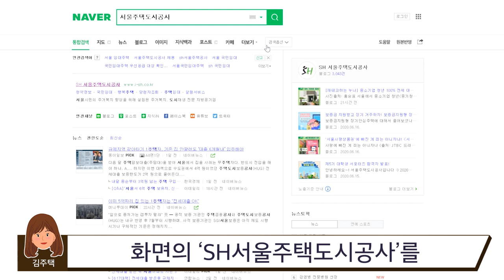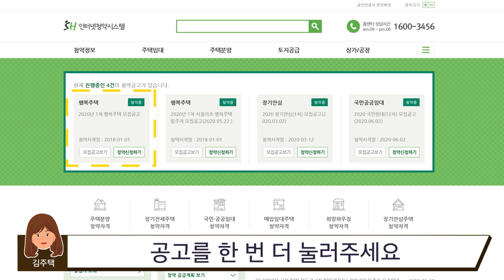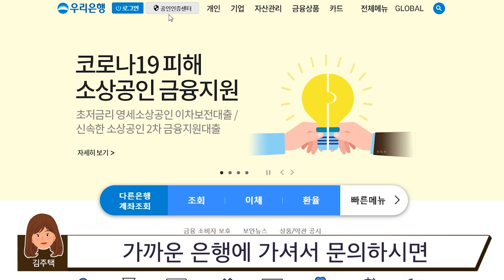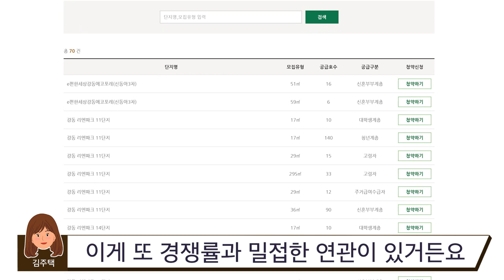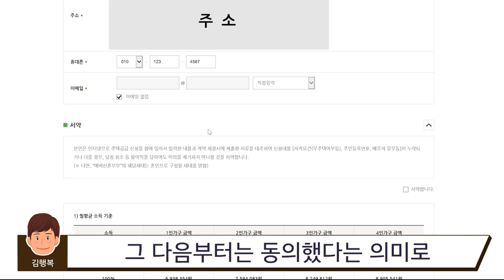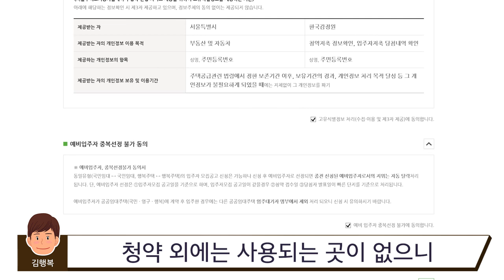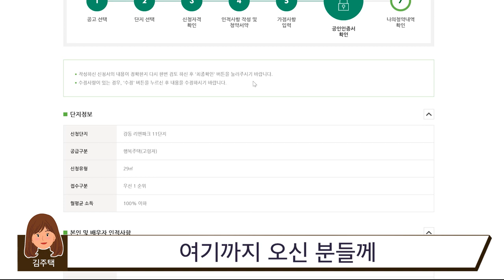[SH 꿀팁] 행복주택 인터넷 청약 신청방법 (고령자 계층)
아니! 행복주택 인터넷 청약은 도대체 어디서 하는 거야?
공인인증서는 어떻게 만든다는 거지?
절차가 왜 이렇게 복잡한 거야?

행복주택 인터넷 청약을 신청하기도 전에
벌써부터 막~막~하신 분들!
다들 여기 주목해주세요!

SH공사 김행복과 김주택이
*고령자 계층* 신청방법을
자세하고 친절하게 알려드립니다!